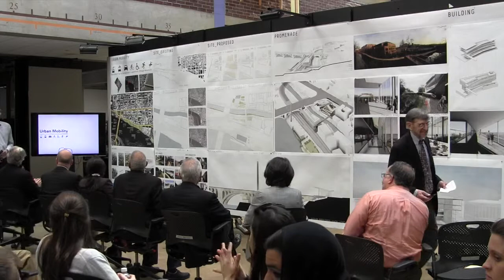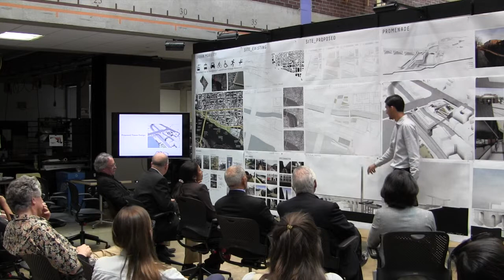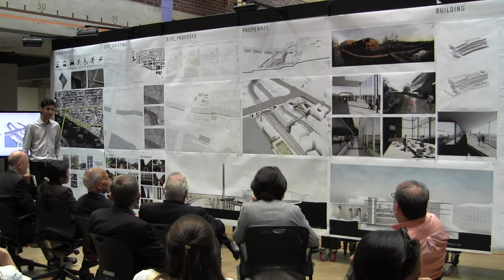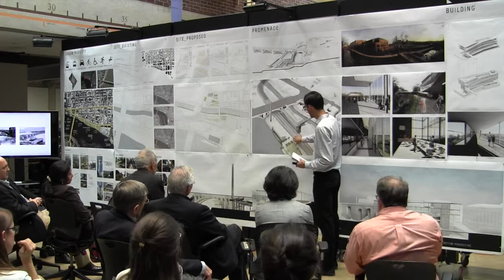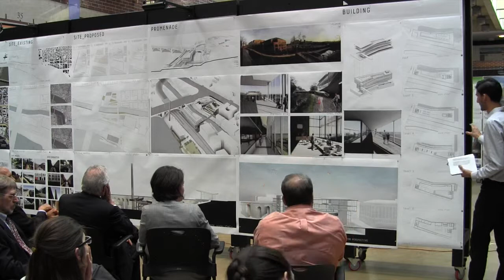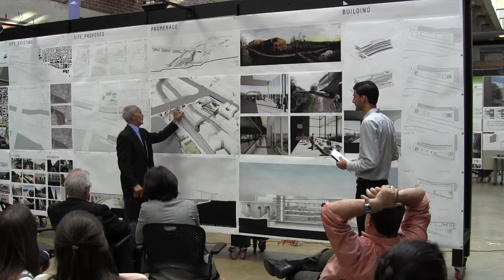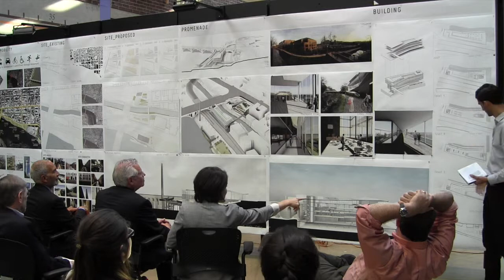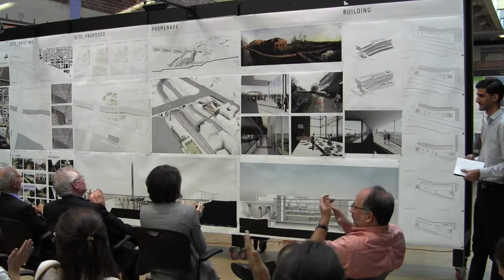Thesis Wallerich, N 5 15 15